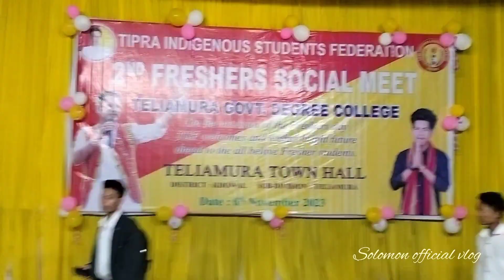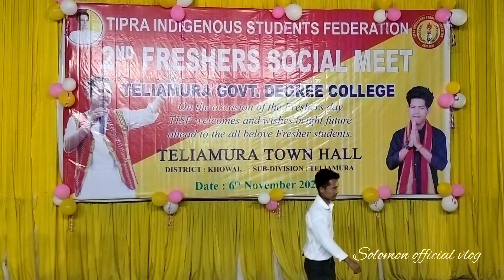Malaima Panda ni Bagui Awan Bothai Khai Lai Mani